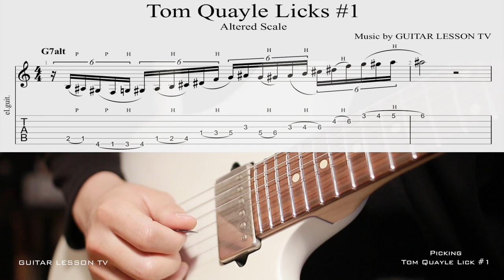Tom Quayle Jazz Fusion Altered Legato Lick #1 | 얼터드 퓨전 재즈 릭